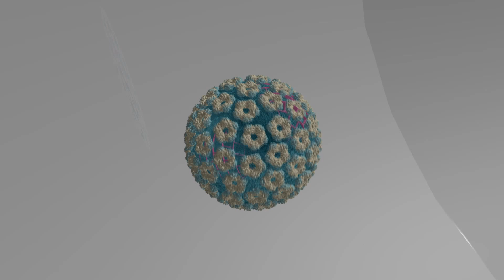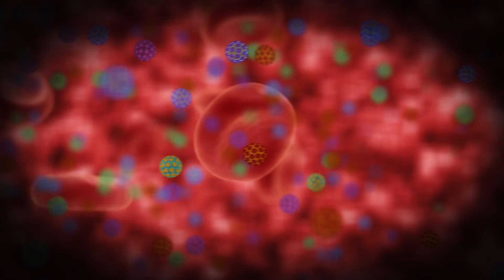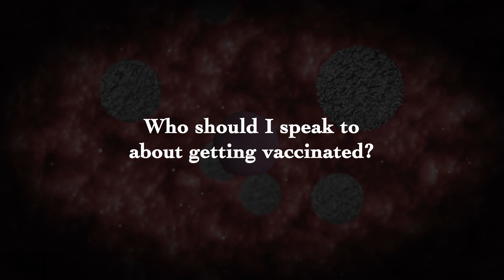How does the HPV vaccine work?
This five minutes video describes how the hpv vaccine works, who can get it, where you can get it, and the types available in Canada.